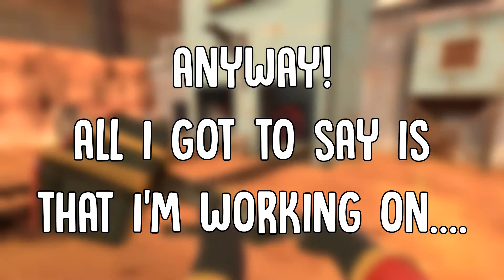TF2 | Team Fortress 2 | Types Of Pyro Players Announcement!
Well as the title says it's an announcement that I'm working on "The Types Of Pyro Players In Team Fortress 2". I hope you enjoy!

Stay Awesome! Cya!